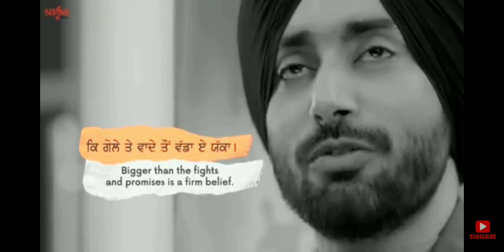yaka Satinder Sartaj short status new song 2021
yaka Satinder Sartaj song short status